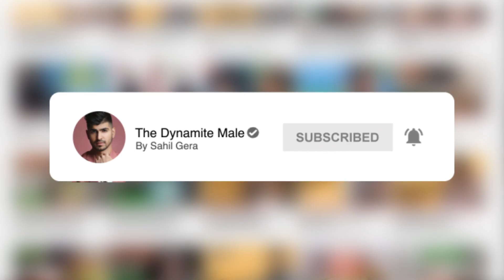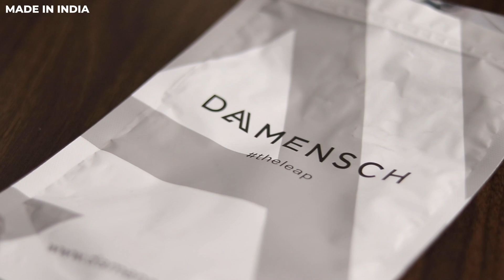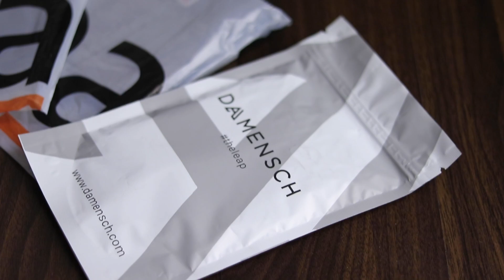Mens Underwear guide | underwear expert | rashes on body | boxer briefs | Boxer shorts | Sahil Gera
Learn about Mens Underwear guide | underwear expert | rashes on body | boxer briefs | Boxer shorts | Sahil Gera

Mens UNDERWEAR guide

Purchase Links :
1.White trunks
2. Brief
3. Trunks
4. Top Inner wear
5. Boxer Breeze

You've been doing things wrong and I'm here to tell you that there might be a better way. Ignoring your general hygiene leads to odor, rashes, and discomfort. Especially when it comes to intimate areas. That's why I've made the switch from cotton underwear to Micro Modal Deo-Soft innerwear by DaMENSCH. They have Briefs, Boxer Briefs, Deo-Soft Trunks, and Vests. Regardless of which underwear you prefer, you’re set. DEO-SOFT and AER-SOFT are much softer than cotton.

I know that people typically avoid talking about their underwear, but this has gone ignored for long enough. It needs to be addressed.

Just by making the switch to Micro Modal Deo-Soft underwear, I've improved my hygiene. The silky smooth and soft finish of DaMENSCH Deo-Soft innerwear is a game-changer for me.

So throw out your old cotton innerwear/underwear you're used to and switch to AER-SOFT micro modal innerwear by DaMENSCH and trust me there's no going back.

DaMENSCH also comes with a 30-day money-back guarantee so whats's the harm in trying?

Find them on Instagram: @damenschofficial

PURCHASE LINKS
Baby Powder

Unisex Body Wash

Body wash

We have portrayed everything in this video in detail
Watch and Enjoy This video For any queries :

Follow on Instagram for more stories Sahil Gera Business

Undergarments